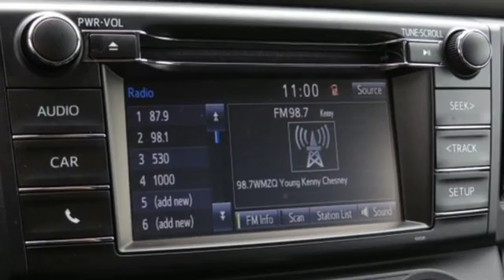2018 Toyota RAV4 Baltimore Catonsville, MD 3U508398 - SOLD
Year: 2018
Make: Toyota
Model: RAV4
Trim: LE
Engine: 2.5L 4-Cylinder DOHC Dual VVT-i
Transmission: 6-Speed Automatic
Color: Gray
Interior: Black
Mileage: 30147
Stock #: 3U508398
VIN: 2T3ZFREV2JW508398
JUST ARRIVED. PENDING INSPECTION. Clean CARFAX. Magnetic Gray Metallic 2018 Toyota RAV4 FWD 6-Speed Automatic 2.5L 4-Cylinder DOHC Dual VVT-i Recent Arrival!brbrbr*Your additional costs are sales tax, tag and title fees for the state in which the vehicle will be registered, any dealer-installed options (if applicable) and a $299 dealer processing fee (not required by law). Prices are subject to change, and prior sales are excluded from these offers. While every reasonable effort is made to ensure the accuracy of this information, we are not responsible for any errors or omissions contained on these pages. Please verify any information in question with the dealer.

Address:
6324 Baltimore National Pike